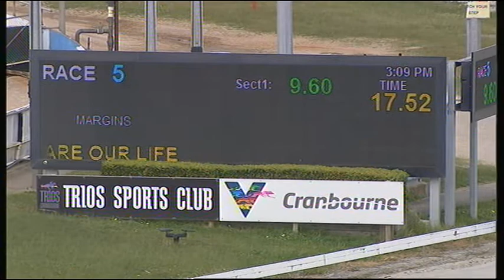CRN SUN 20 SEP 20 R5